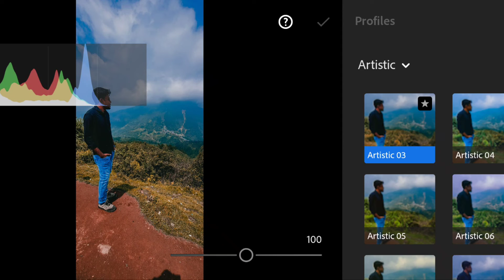Editing your photos in Lightroom Mobile || Lightroom Mobile Tutorial - Vibranium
This is the ultimate video on how to edit photos in Lightroom Mobile 2022. The tools, tips and tricks that I am going to give you will help you to start editing photos like a pro. Adobe Lightroom Mobile 2022 is the most advanced app to edit photos professionally on your phone. In this tutorial, you'll even learn how to color grades. Let's take your photo editing ambition to the next level.